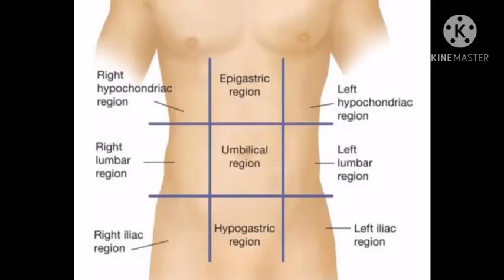PEMERIKSAAN FISIK SISTEM DIGESTIF - SARJANA TERAPAN FAKULTAS KESEHATAN - UBK - BANDUNG - KDM2.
-Aldhi Rahmat Wijaya
-(201FI03042)
-D4- Anestesi
-Universitas Bhakti Kencana

"maaf jika masih banyak terdapat kesalahan dalam Vidio ini🙏"